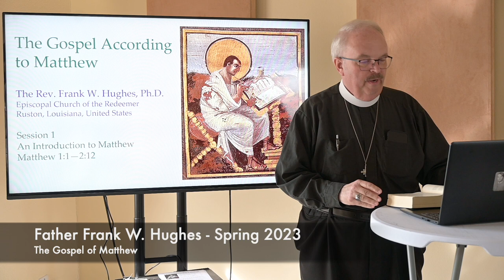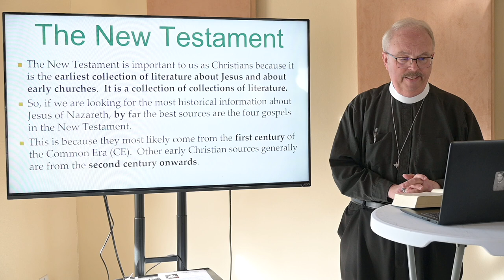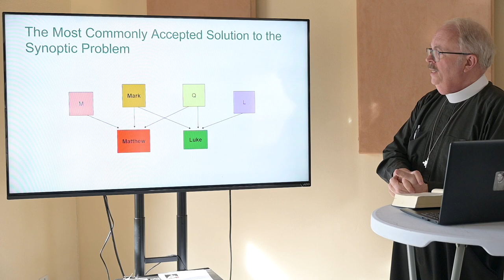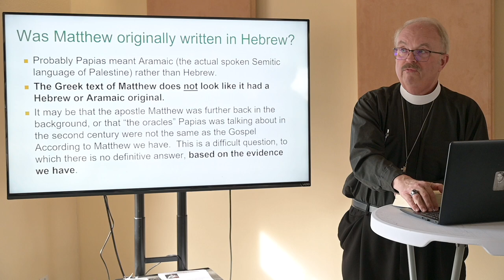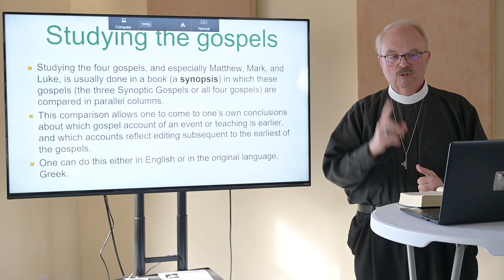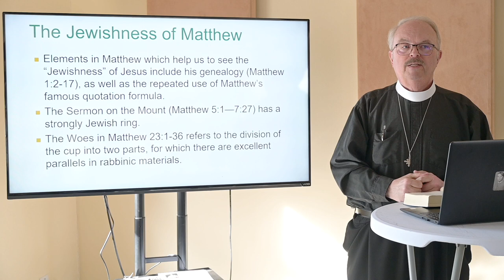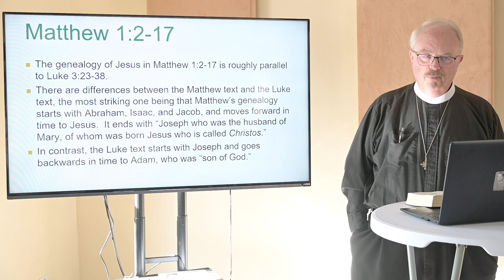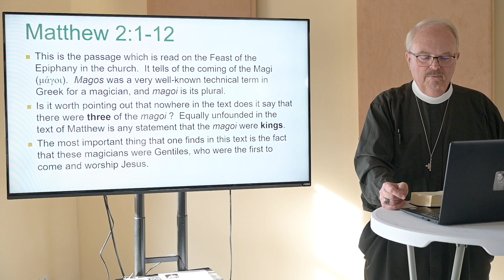Matthew 1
This is a video on the Gospel of Matthew from the Episcopal Church of the Redeemer in Ruston, Louisiana.